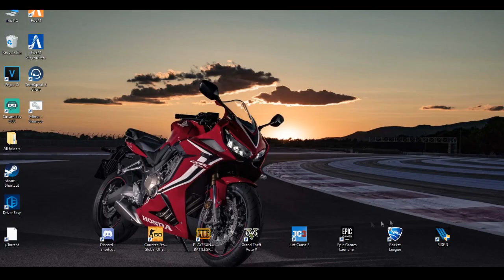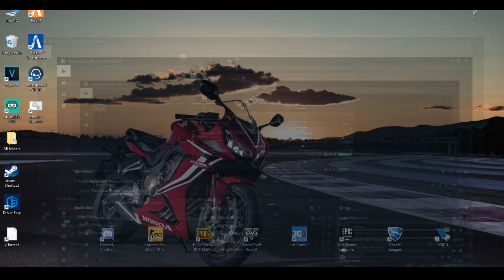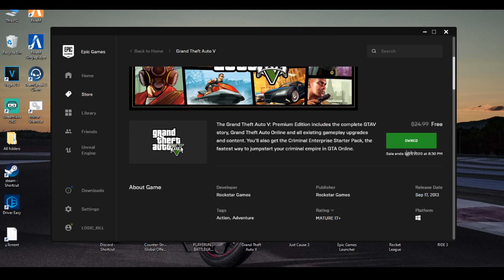FREE GTA 5 ONLINE TUTORIAL ( HINDI ) EPIC GAMES | HOW TO DOWNLOAD GTA 5 FULL GAME FOR FREE EASY !!